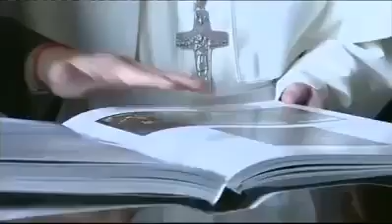DICAPRIO ILLUSTRA AL PAPA LA TERRA CHIUSA DA UN FIRMAMENTO